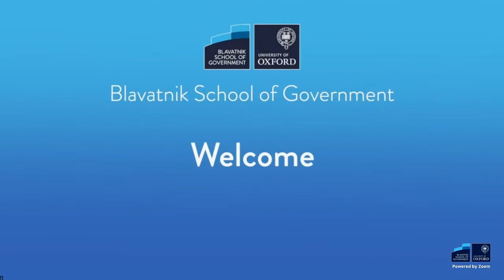Why do the revolving doors of power always leave us disappointed?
In his new book 'Why Politics Fails', award-winning Oxford professor Ben Ansell shows that it's not the politicians that are the problem, it's that our collective goals result in five political 'traps'.

Join Ben Ansell, BBC World Affairs Editor and renowned foreign correspondent John Simpson, and Blavatnik Professor of Government and Public Policy Pepper Culpepper as they discuss how we can escape these traps and avoid political failure.